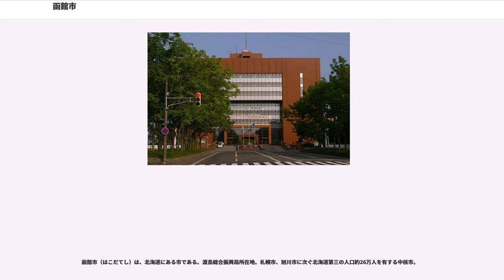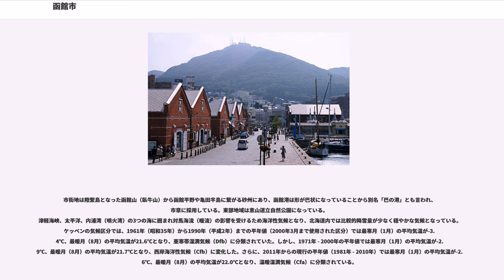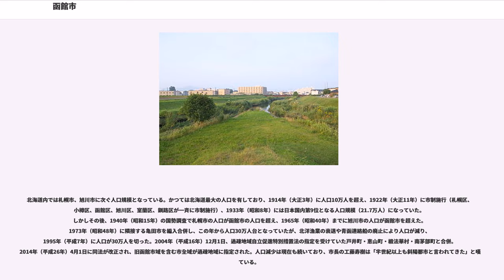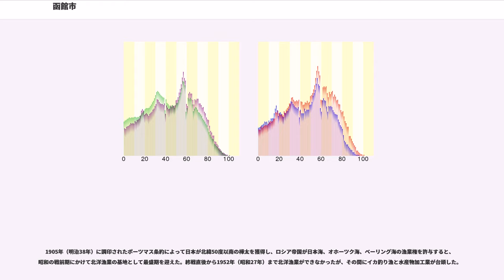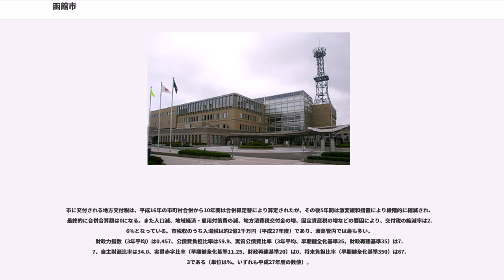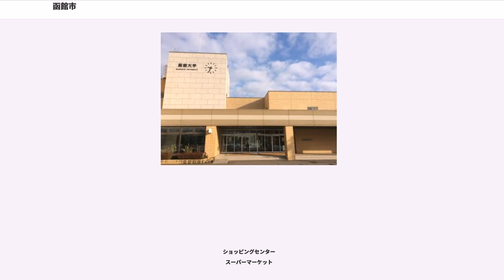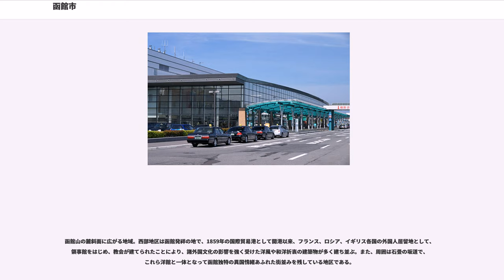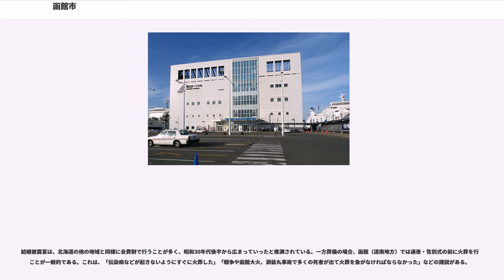函館市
函館市（はこだてし）は、北海道にある市である。渡島総合振興局所在地。札幌市、旭川市に次ぐ北海道第三の人口約26万人を有する中核市。

函館市は北海道南端の渡島半島南東部に位置し、天然の良港である函館港によって北海道と本州を結ぶ交通結節点、道南地域の中心都市として発展してきた。

毎年500万人近い観光客が訪れる観光都市となっており、市町村の魅力度ランキング調査で1位にランクインする都市になっている
。フランスのタイヤメーカー、ミシュランが発行する旅行ガイド『ミシュラン・グリーンガイド・ジャポン』では一つ星以上の星が付いている観光地が函館市内に20以上ある。本市を中心とする函館都市圏は観光業の他に、水産業や食品関連産業、医療福祉を主要産業としてきたが、一方で人口減少が著しく、2014年（平成26年）4月1日から市域のすべてが「過疎地域」に指定されている。

室町時代の享徳3年（1454年）、津軽の豪族河野政通が函館山の北斜面にあたる宇須岸（ウスケシ、アイヌ語で「湾の端」という意味）に館を築き、形が箱に似ていることから「箱館」と呼ばれるようになった。このほか、アイヌ語の「ハチャシ」（浅い・砦）に由来する説もある。

明治2年（1869年）に蝦夷地が北海道となり箱館も「函館」と改称された。ただし、箱館を函館と改めた時期について『函館市史』では、1876年（明治9年）に至っても太政官日誌が箱館と函館を混用しているので、明治2年（1869年）に改名したとの説は論外であるとしている。

市街地は陸繋島となった函館山（臥牛山）から函館平野や亀田半島に繋がる砂州にあり、函館港は形が巴状になっていることから別名「巴の港」とも言われ、市章に採用している。東部地域は恵山道立自然公園になっている。
津軽海峡、太平洋、内浦湾（噴火湾）の3つの海に囲まれ対馬海流（暖流）の影響を受けるため海洋性気候となり、北海道内では比較的降雪量が少なく穏やかな気候となっている。ケッペンの気候区分では、1961年（昭和35年）から1990年（平成2年）までの平年値（2000年3月まで使用された区分）では最寒月（1月）の平均気温が-3.4℃、最暖月（8月）の平均気温が21.6℃となり、亜寒帯湿潤気候（Dfb）に分類されていた。しかし、1971年 - 2000年の平年値では最寒月（1月）の平均気温が-2.9℃、最暖月（8月）の平均気温が21.7℃となり、西岸海洋性気候（Cfb）に変化した。さらに、2011年からの現行の平年値（1981年 - 2010年）では最寒月（1月）の平均気温が-2.6℃、最暖月（8月）の平均気温が22.0℃となり、温暖湿潤気候（Cfa）に分類されている。

函館の気象は3月には日本海で低気圧が発生し、春の嵐となることがある。4月から5月は大陸からの移動性高気圧による影響により乾燥した空気が上空を覆うようになるが、日本海を北上または東進する低気圧の影響により天気は周期的に変化する。6月の本州における梅雨期には、オホーツク海に高気圧が停滞することがあり、低温多湿な東風が吹いてくると霧が立ち込めて気温も低く湿った日が続く。本州の梅雨明け時期には、北上して生きた梅雨前線により豪雨となることがあるが、7月から8月にかけて北太平洋高気圧（太平洋高気圧）が発達して夏型の気圧配置となる。9月になると春季と同様に天気が周期的に変化し、台風が最も接近しやすい時期となる。10月になると清涼な気候となり、例年は中旬頃に霜や結氷が見られるようになる。11月から12月にかけては降雪が多くなるが、積雪量は少ない。北西の季節風が強まると気温が下がって吹雪になることがあるが、函館は渡島半島南部の北海道駒ヶ岳から大千軒岳に至る山系が北西の季節風を遮るため、降雪量は多くない。積雪は例年1月から2月にかけて最大となるが、平年値で1月が35センチメートル (cm) 、2月が41 cmである。

北海道内では札幌市、旭川市に次ぐ人口規模となっている。かつては北海道最大の人口を有しており、1914年（大正3年）に人口10万人を超え、1922年（大正11年）に市制施行（札幌区、小樽区、函館区、旭川区、室蘭区、釧路区が一斉に市制施行）、1933年（昭和8年）には日本国内第9位となる人口規模（21.7万人）になっていた。しかしその後、1940年（昭和15年）の国勢調査で札幌市の人口が函館市の人口を超え、1965年（昭和40年）までに旭川市の人口が函館市を超えた。1973...